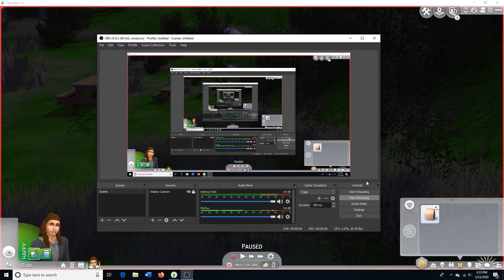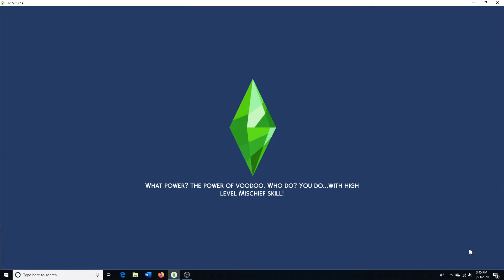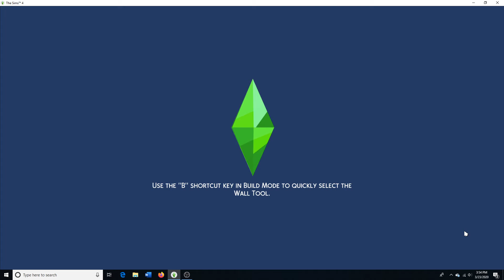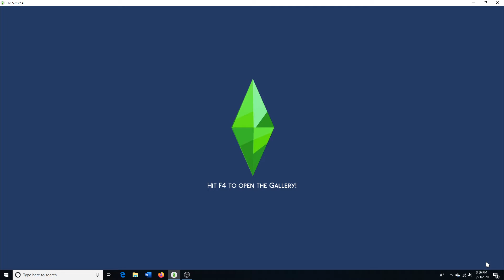We Got A Farm!!!! Sims 4 #2 Rags to Riches